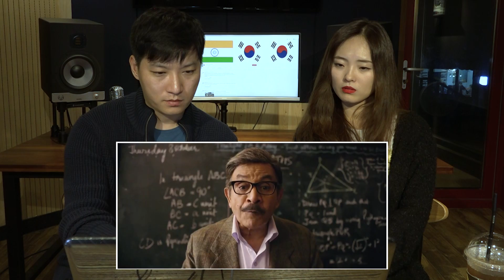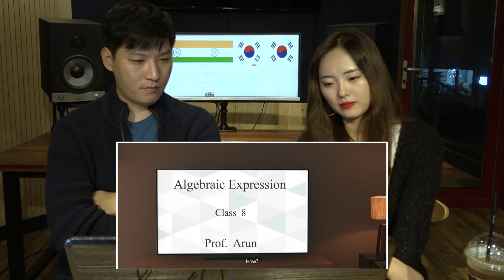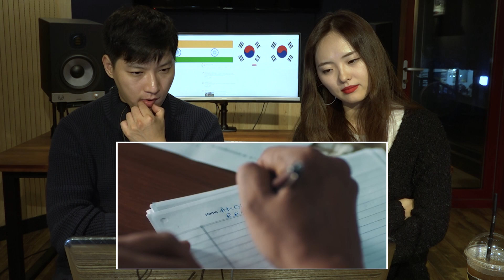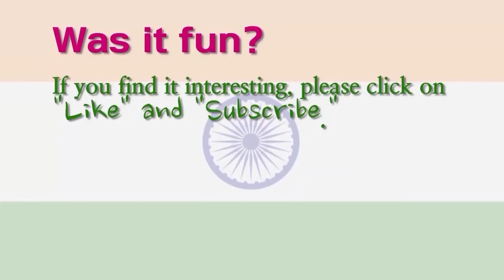India's touching ads highest praised | A successful son hasn't seen his father in decades. Why?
Namaste
Thank you for visiting India and Korea today.
Today's reaction video Emotional LG Electronics India Advertisement.

We were impressed by this movie.

We hope that better technology will come out in the future and help many people with disabilities.

"Thank you again for watching us."